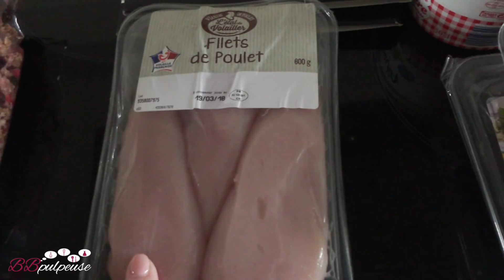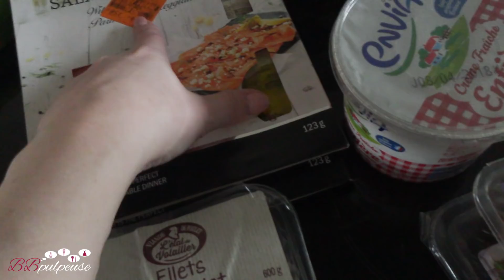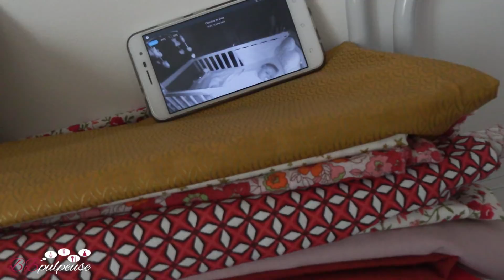[. VLOG FAMILLE .] Calie a déjà 6 mois - Retour de courses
Coucou à tous et à toutes !!!

On se retrouve aujourd'hui pour une vidéo VLOG, une journée avec nous ! J'espère que ce genre de vidéos vous plaît, si c'est le cas n'hésitez pas à me dire j'en filmerai d'autres !!! Gros bisous à tous et j'attends vos retours !

LOve

Pour continuer à me suivre sur facebook voici le lien de ma page Facebook

• Promotions "privées" avec Shopmium ?
Cette application mobile que j'utilise quotidiennement pour profiter d'un max de promotions quand je fais mes courses en grandes surfaces. Profitez d'ailleurs d'1 paquet de M&M's qui vous est OFFERTE dès la première utilisation de Shopmium grâce au code suivant : 4in7p
Le principe est simple comme bonjour : regardez les produits disponibles dans l'application, trouvez-les dans le magasin (grandes surfaces principalement, la liste est indiquée sous le descriptif du produit), scannez leur code-barre pour être sûr de ne pas vous tromper de produit, payez-le intégralement comme à votre habitude en caisse avec tous vos autres articles. Arrivé à la maison, ouvrez l'application Shopmium (Android ► ou iOS ►), puis demandez le remboursement, scannez votre ticket de caisse, et vous êtes remboursé sur CB ou PayPal sous 4 à 5 jours. Et voili voilou !

• CashBack iGraal pour gagner de l'argent lors de vos commandes, gagner 10€ à l'inscription au lieu de 3€ avec ce lien

• Retrouvez tous les codes promos pour de nombreux sites sur mon blog